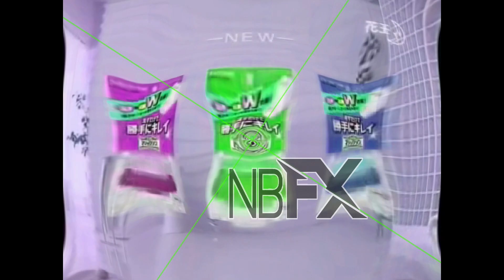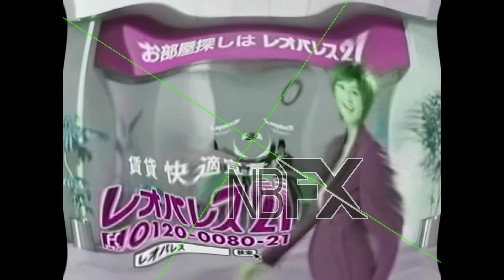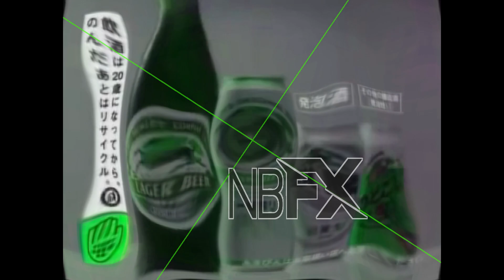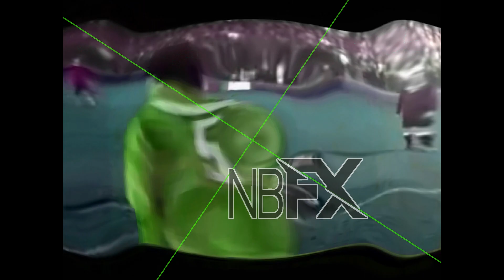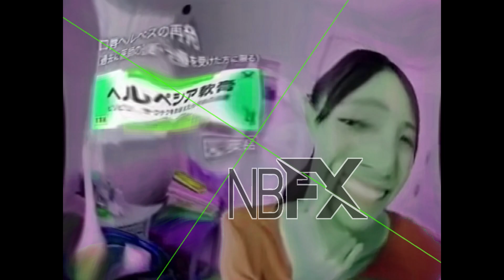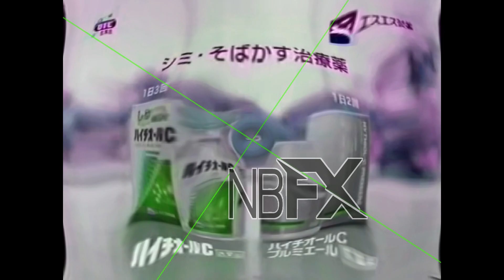(REQUESTED) Japanese Commercial Logos (2008) in Pixitracker Major 10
Requested by Alely